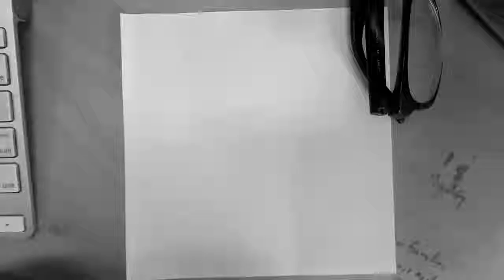MUDAHNYA BIKIN DOODLE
Hope everyone enjoyed this video... okay!